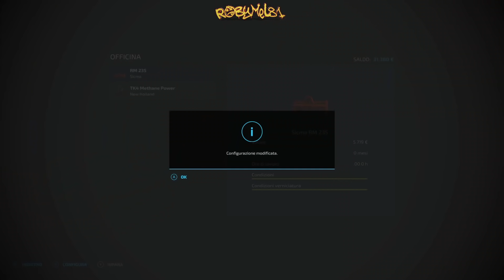FARMING SIMULATOR 22 - THE OLD STREAM FARM - 13 - Lavoriamo il Vigneto con la Fresa Sicma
🖥️⌨️ Specifiche del mio Pc:
Processore: Ryzen 9 5900x --
Scheda Madre: Asus Tuf B550Plus Wifi --
Scheda Video: Asus ROG STRIX GTX 1070 8gb --
Alimentatore: Corsair 850W 80+ Gold --
SSD: WD Black 1 tb M2 NVME 4.0 --
Ram: Patriot 32gb 3200Mhz DDR4 --
Case: Empire Gaming Diamond RGB ATX --

OPPURE
💰  Diventa un supporter del canale con una piccola donazione: